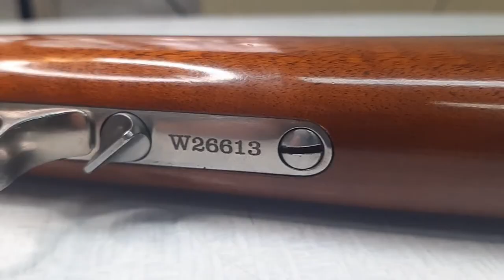Uberti 1873 Carbine .45LC - How to Full disassembly and reassembly (field strip)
The success of the 1873 Rifle was assured when Colt quickly offered its Peacemaker in the same caliber. Then a cowboy needed only 1 cartridge belt for a lever-action rifle plus his 6-shooter.

The Model 1873 was one of the most successful Winchester rifles of its day, with Winchester marketing it as "The Gun That Won the West". Still an icon in the modern day, it was manufactured between 1873 and 1923. It was originally chambered for the .44-40 cartridge, which was the first centrefire cartridge and which became immensely popular. The 1873 was later produced in .38-40 and .32-20, all of which later became popular handgun cartridges of the day, allowing users to carry just one type of ammunition. The Model 1873 was produced in three variations: a 24-inch barrel rifle, a 20-inch barrel carbine, and a "musket"—which was aimed at military contracts and only made up less than 5% of production. (Musket was a term that, at the time, denoted a full-length military-style stock, not to be confused with a true smoothbore musket). The standard rifle-length version was most popular in the 19th century, although Winchester would make rifles to order in any configuration the customer wished, including longer barrels or baby carbines with barrels as short as 12 inches, octagonal-shaped barrels, colour case hardened receivers and fancy engraving.

The original Model 1873 was never offered in the military revolver .45 Colt cartridge, but a number of modern reproductions are chambered for the round.